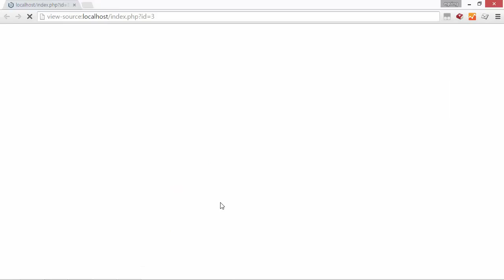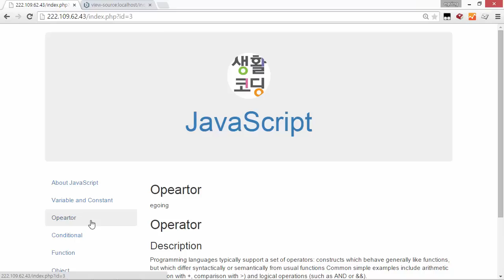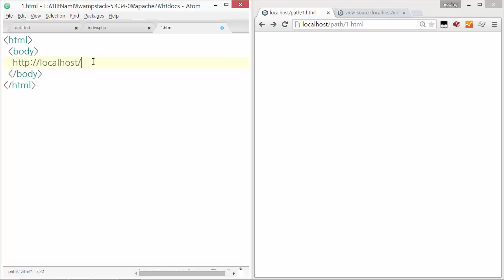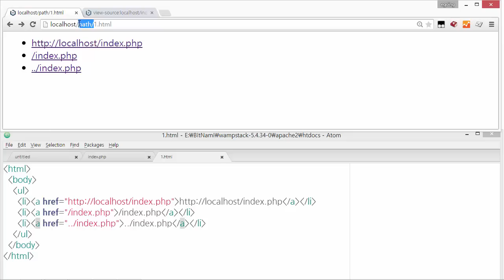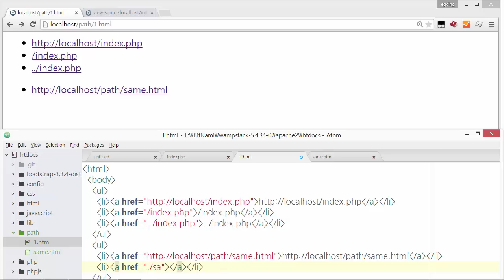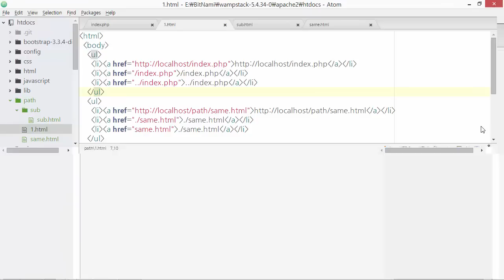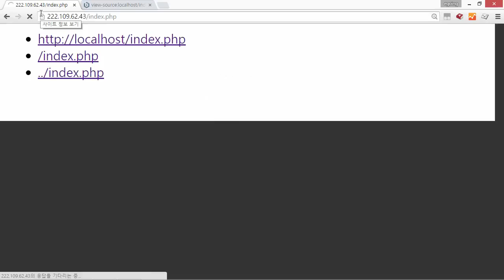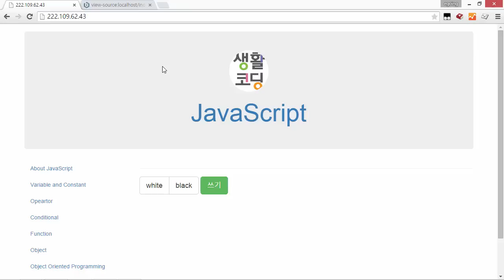웹 애플리케이션 만들기 - 인터넷과 자가서버 5 : 절대경로와 상대경로